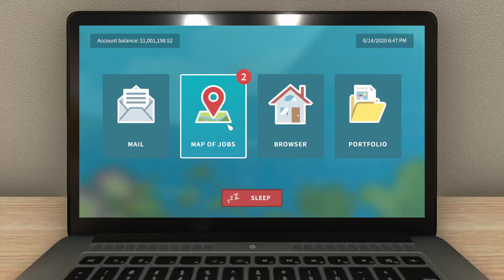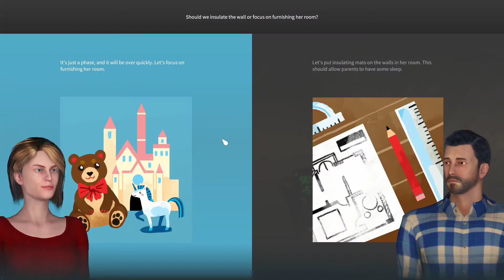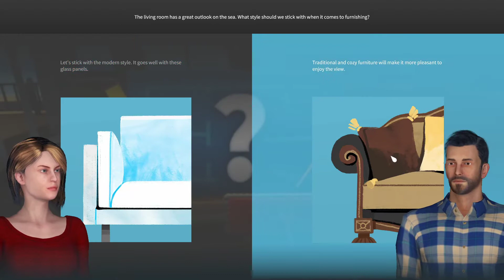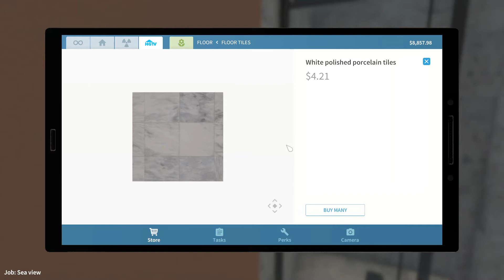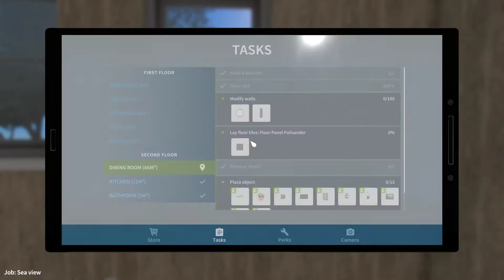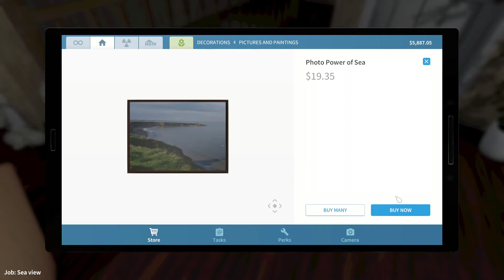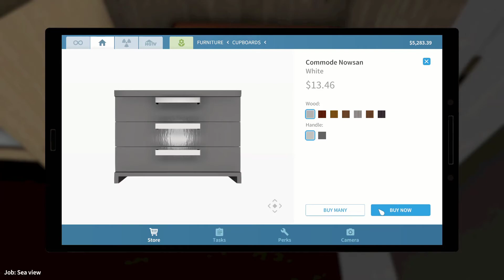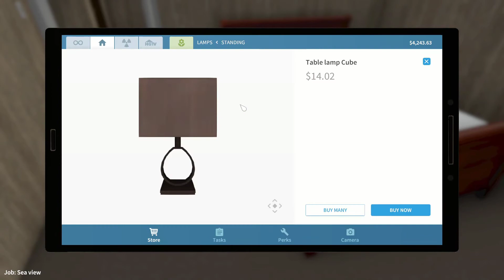House Flipper Garden Flipper 23 Sea view job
With an $8,000 budget we head over to Doug and Stacy’s to help with their home renovation.